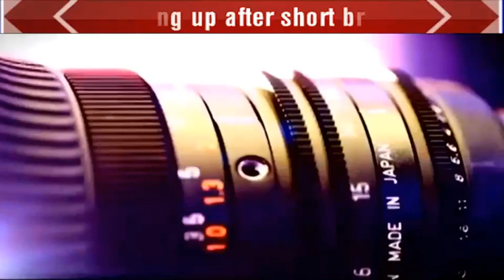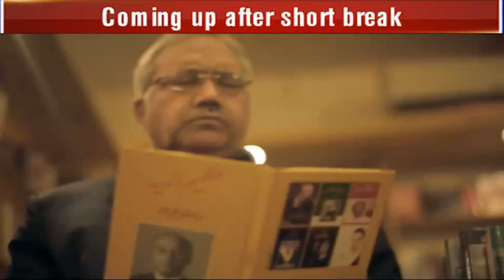Debate News Analysis | 6 March 2018 | 24 News HD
Host: Saeed Qazi, Ch Ghulam Hussain